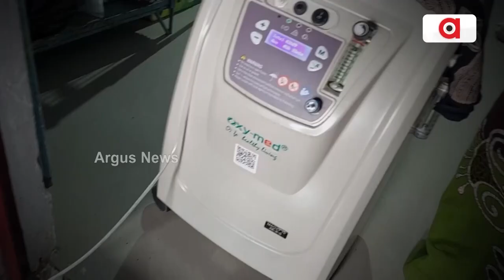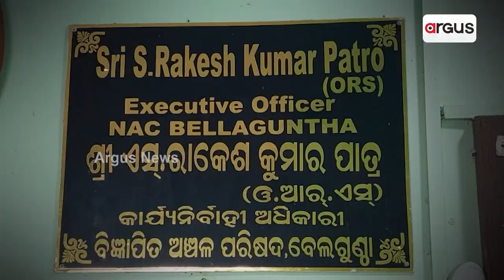ବିଛଣାରେ ରୋଜଗାରିଆ ପୁଅ || Health Problem || Ganjam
ବିଛଣାରେ ରୋଜଗାରିଆ ପୁଅ । ଅକ୍ସିଜେନ୍ ଲାଗିଲେ ଜୀବନ ଚାଲୁଛି। ଆଉ ଅକ୍ସିଜେନ୍ ବାହାର୍ କରିଦେଲେ ଧଇଁସଇଁ ହୋଇ ଚିତ୍କାର କରୁଛି। ଭେଣ୍ଡିଆ ପୁଅର ଏଭଳି ଅବସ୍ଥା ଦେଖି ଲୁହ ଗଡାଉଛନ୍ତି ବାପାମାଆ । ଆମେ କହୁଛି ଗଞ୍ଜାମ ଜିଲ୍ଲା ବେଲଗୁଣ୍ଠା ବ୍ଲକ ଗୋପୀନାଥ ସାହିର 28 ବର୍ଷୀୟ ସୁନୀଲ୍ ପ୍ରଧାନଙ୍କ କଥା ।